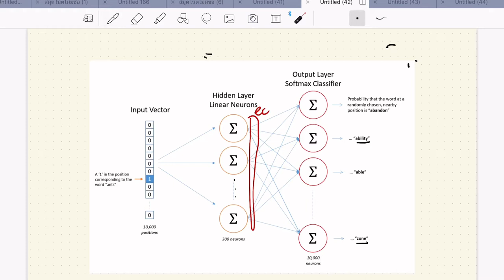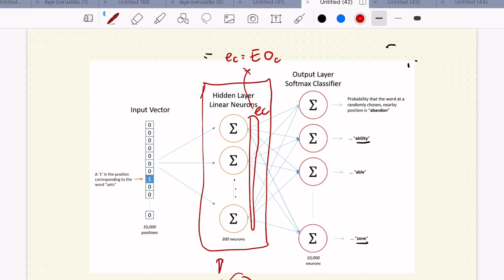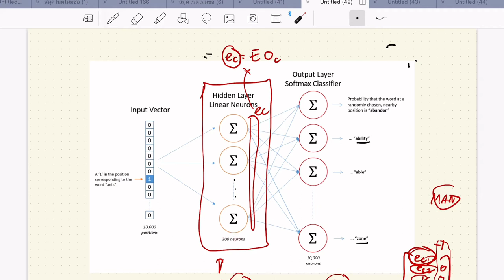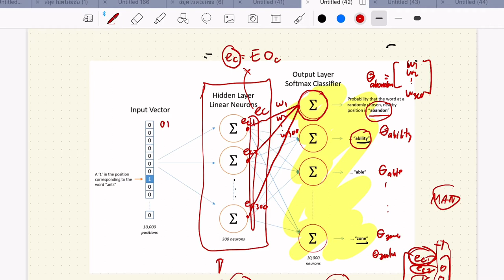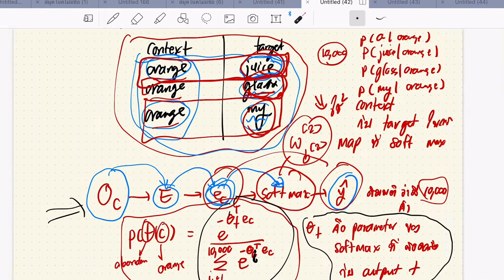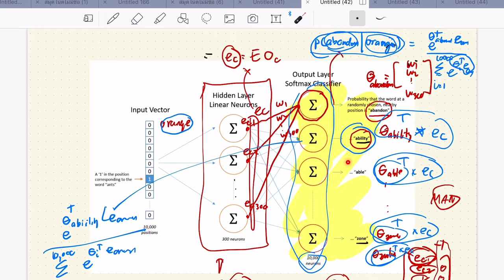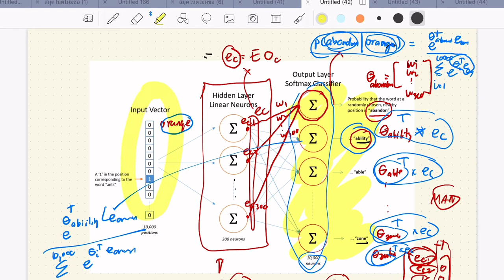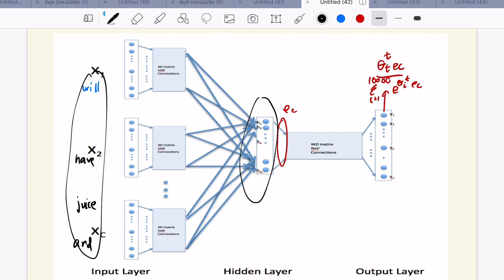Deep Learning Module 4 Part 10: Word2Vec, Skip-gram and CoBOW